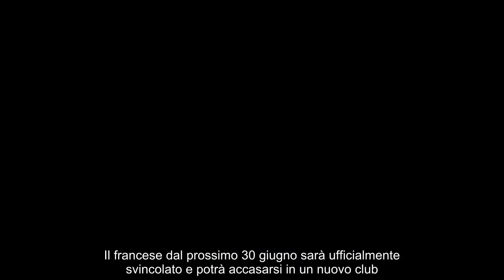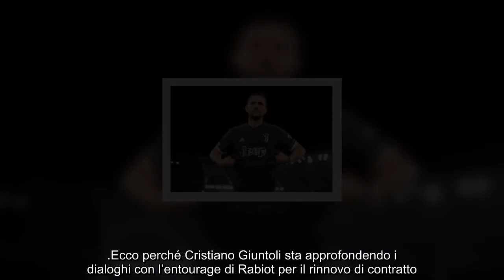Giuntoli non si smuove e il rinnovo si allontana addio più vicino